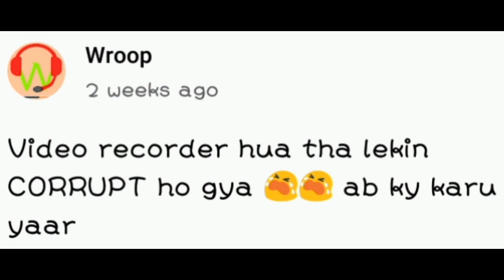I Made Best Wheet Farm POSSIBLE in Minecraft ONE BLOCK #11